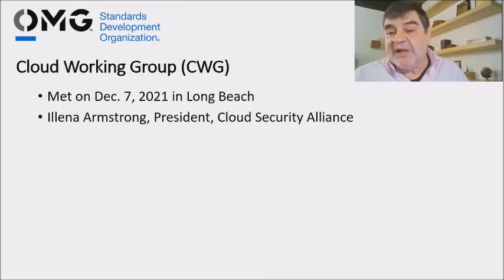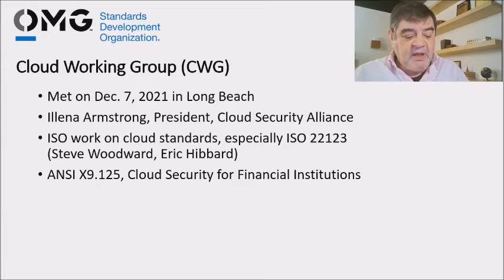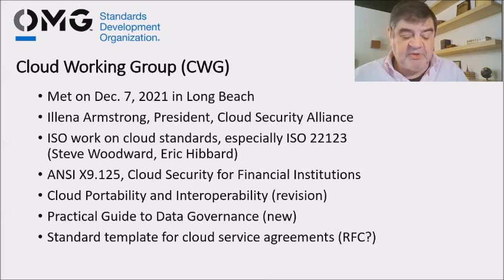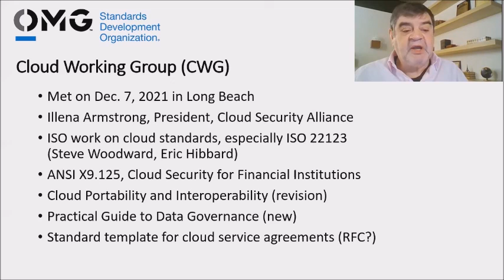Cloud Working Group Update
OMG's Cloud Working Group publishes vendor-neutral guidance on important considerations for cloud computing adoption, highlighting standards, opportunities for standardization, cloud customer requirements, and best practices to foster an ecosystem of open, standards-based cloud computing technologies.